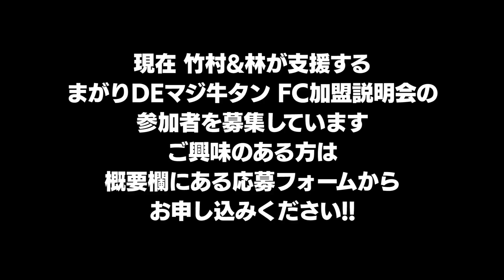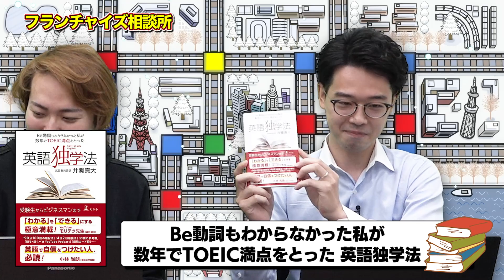偏差値31からTOEIC満点をとった井関オーナーの本が出た！！｜フランチャイズ相談所 vol.1401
まがりDEマジ牛タン FC加盟説明会 応募フォーム

井関オーナーの本はこちらから！

「武田塾の井関オーナーが本を出した!!」
英語習得に近道はない！？
be動詞もわからなかったの！？

【出演者情報】
井関真大：1993年、東京都生まれ。SalTree株式会社代表取締役。武田塾教務部英語課。武田塾田無校・ひばりヶ丘校・東久留米校の校舎長を務める。武田塾Englishチャンネル、武田塾チャンネル出演中。
高校3年生の4月に武田塾に入塾。偏差値31から、明治大学商学部に逆転合格。明治大学2年次に英検一級も取得し、イギリスにあるイースト・アングリア大学に進学、国際開発学部を卒業後、ベイカレント・コンサルティング、ボーダレス・ジャパンを経て、2018年に独立、現職に。 取得資格は、英検1級、TOEIC 990点、TOEIC Writing満点、ケンブリッジ英検CPEなど。